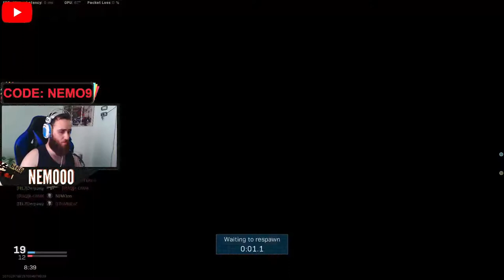أدفع 60$ دولار و أحصل على صرع براسك :) | مودرين وارفير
مودرن وارفير مجود,
مودرن وارفير ماب,
مودرن وارفير مابات,
مودرن وارفير ماوس وكيبورد,
مودرن وارفير مودي,
مودرين وارفير كار,
كولف ديوتي مودرين وارفير,
كود مودرن وارفير,
كولف ديوتي مودرين وارفير 2,
كولف ديوتي مودرين وارفير مجانا,
كولف ديوتي مودرين وارفير تختيم,
افضل كلاسات مودرن وارفير,
كولف ديوتي مودرين وارفير 4,
مودرين وارفير قلتش,
مودرين وارفير طور القصة,
مودرين وارفير شرح,
تريك شوت مودرين وارفير,
شونق بونق مودرين وارفير,
مودرين وارفير سب,
مودرين وارفير سيرج,
مودرين وارفير سوني,
كولف ديوتي مودرين وارفير وار زون,
تحميل مودرن وارفير باتل رويال,
كولف ديوتي مودرين وارفير 3,
كولف ديوتي مودرين وارفير سيرش,
مودرين وارفير جلد,
تحميل مودرن وارفير pc,
تختيم مودرن وارفير,
مودرين وارفير بنات,
مودرين وارفير بندر,
مودرن وارفير بندريتا,
مودرن وارفير بنات,
مودرن وارفير بي سي,
مودرن وارفير بيتا,
مودرن وارفير باتل رويال,
مودرن وارفير باتل رويال شرح,
بلاك اوبس مودرن وارفير,
افضل اعدادات مودرن وارفير,